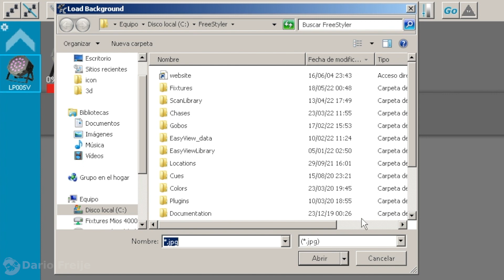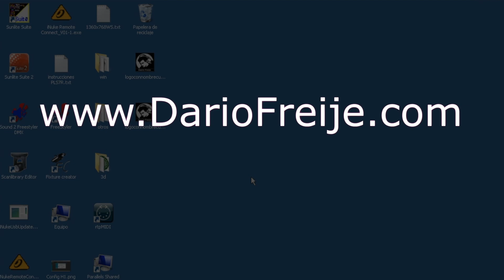Freestyler Dmx: Sacar Fondo de Pantalla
¿Quisiste poner un hermoso Fondo de Pantalla en Freestyler dmx y ahora no puedes sacarlo? Vemos cómo volver al divino fondo gris que viene por defecto en Freestyler dmx.

DONACIONES:
 Me lo han solicitado así que... Si quieres ayudar al canal:
➡ BTC: bc1qsdhhpy498z5463wjmmnuvzxhpv8dlw27n8zjxp
➡ LTC: LUbxiLd1vTeL753ZnVGzLvRwop359aD1zA
➡ ETH: 0x2b6ffBed2cdF0A34E3eC4535C95081DaEF1445A6